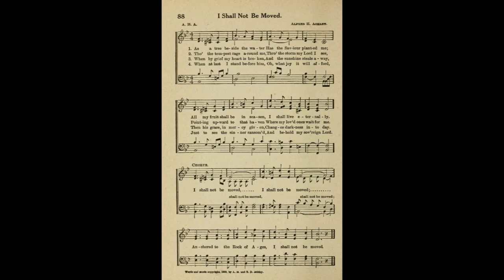Dixie Reelers-I Shall Not Be Moved